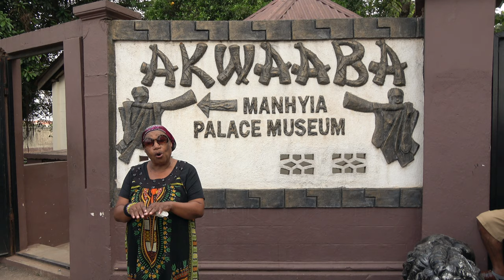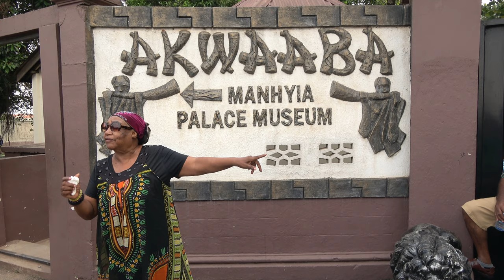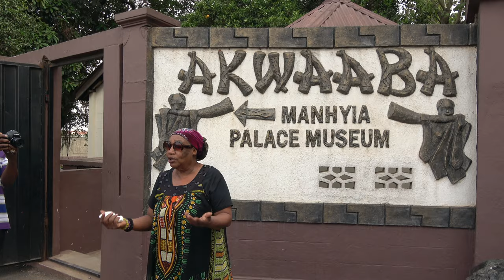Welcome to Manhyia Palace Museum in Kumasi - Ghana Nov 2018 Tour